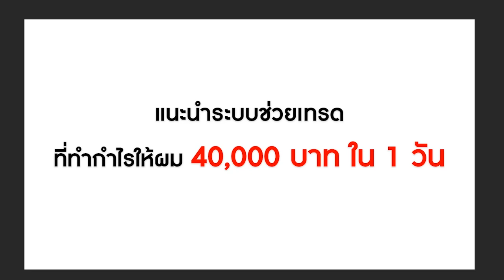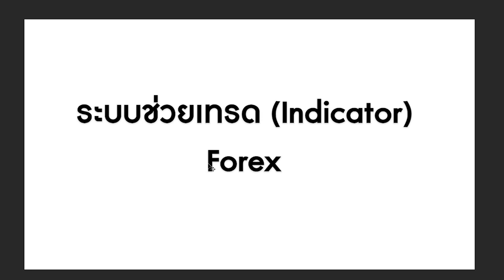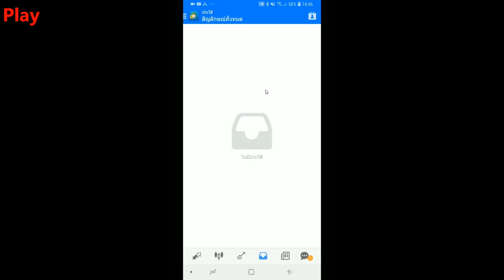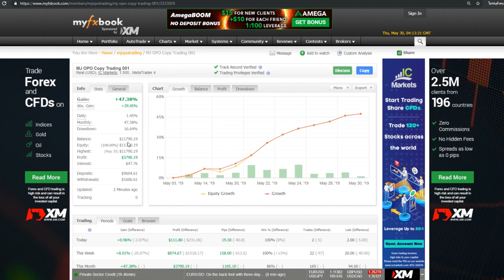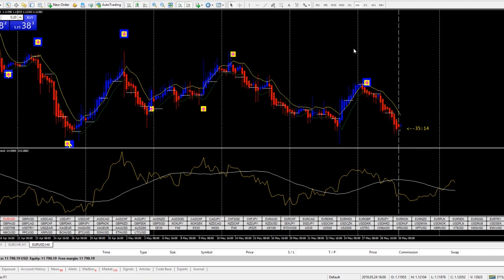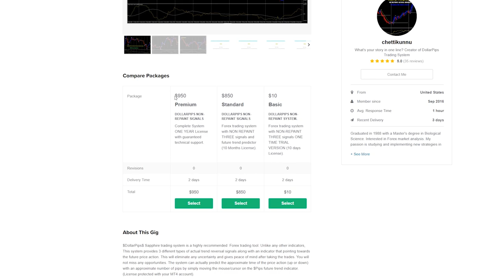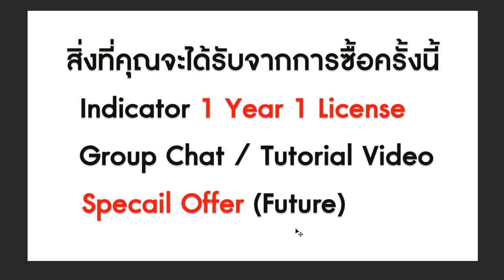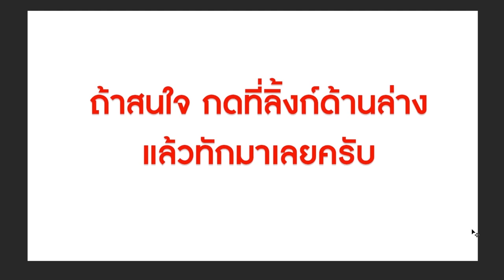30,000 บาท ($1000) ใน 1 วัน ทำอย่างไร